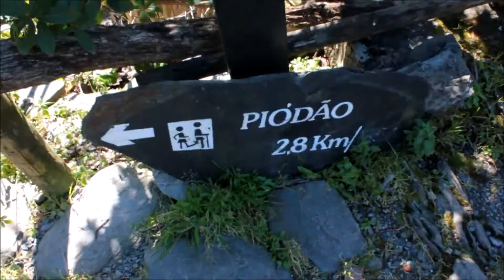Piódão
A Aldeia de Piódão é considerada uma das mais bonitas do País, classificada como “Aldeia Histórica de Portugal“.
Situada no Centro do País, pertencente ao concelho de Arganil, na encosta da bonita Serra do Açor.

As suas típicas casas de xisto e lousa, com janelas em madeira de azul pintadas, descem graciosamente a encosta da serra, formando um anfiteatro nesta íngreme serra, sendo por muitos apelidada de “aldeia presépio”.

Piódão é uma aldeia serrana, de feição rural, e acessos difíceis, um excelente exemplo de como o ser humano se adaptou ao longo dos séculos aos mais inóspitos locais.

A natureza envolvente está quase que em estado puro, observando-se pela região diversas espécies de fauna e flora típicas do local.